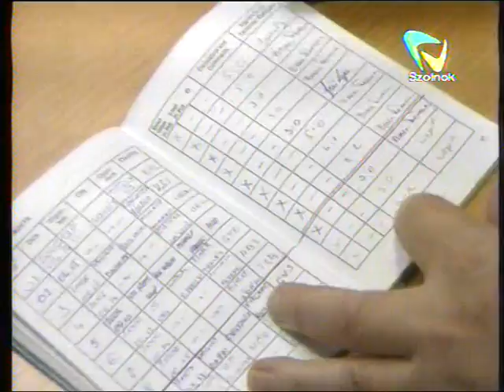Vőlgyi Jenő 2008 Szolnok TV